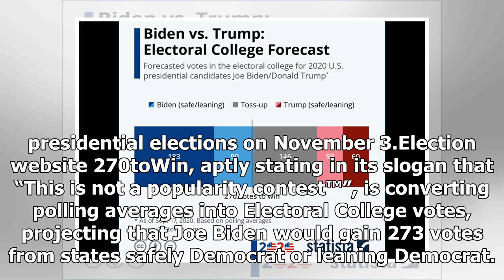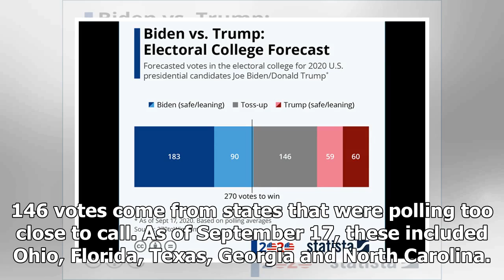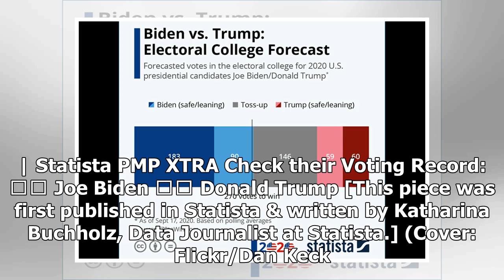Biden vs. Trump – Who will take the Electoral College?